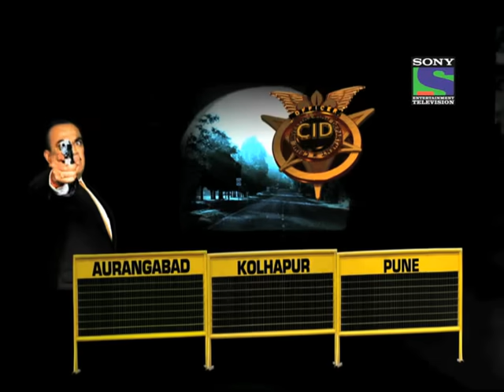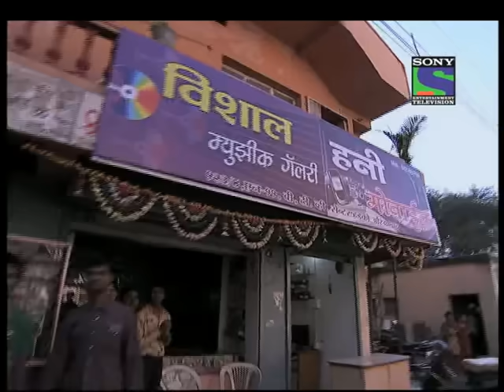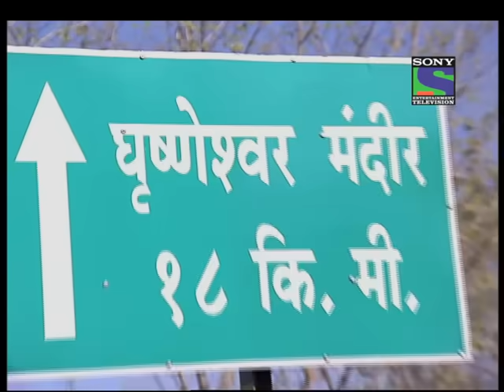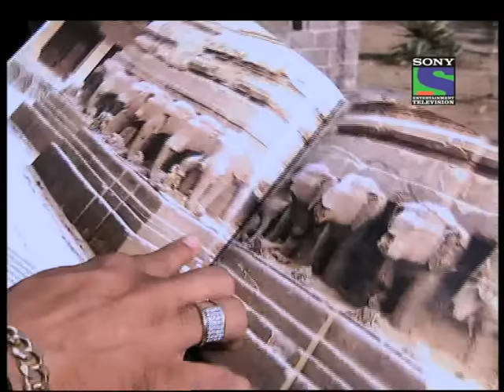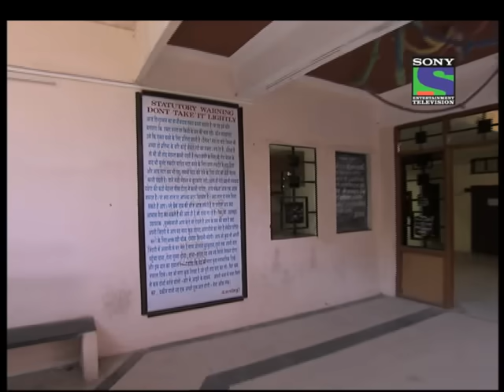CID - Episode 709 - Khoon Ka Raaz Ellora Caves Mein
We see ellora caves in which 2 guides are guiding people the way out in ellora
 one guy is behaving suspicious out there and later  we see cid gets a call frm 1 no. and they are asked to come 2 aurangabad
..cid traces the no and it is a no of 1 tv shop where in they dnt get the callers identity but get 1 handmade paper whch caller had forgotten
. They go to tht handmade paper factory  where in they get a dead body of a guy name karan who was seen in sc no 1 with a drawing made of elephants besides his body so nw cops again head to ellora and after a search they find 1 more handmade paper there and wen salunkhe chcks the paper he tells that there is drug mixed in the paper cops are shocked to see cocaine in it
 cops make a sketch according to the description and there dey get to knw tht thses guys were seen near some drama college cops go there and fin those mens
there is some chasing between them and after some firing cops catch hold them and dey confess that as they were in need of money they started putting drugs in handmade paper and started selling it